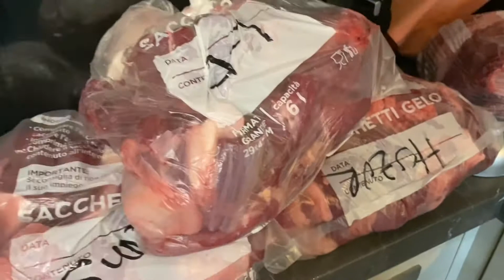আলহামদুলিল্লাহ!ঈদের ২ দিন পর কুরবানীর গোস্ত পেলাম।ইতালিতে আমি গোস্ত কিবাবে বন্টন করলাম😄🇮🇹